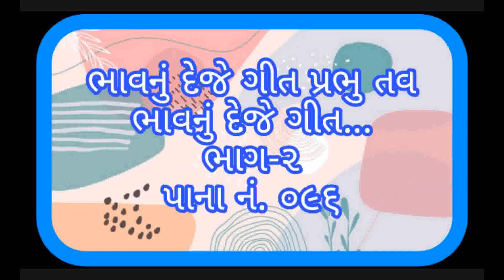ભાવનું દેજે ગીત પ્રભુ તવ ભાવનું દેજે ગીત...Bhavnu Deje Geet Prabhu Tav Bhavnu Deje Geet